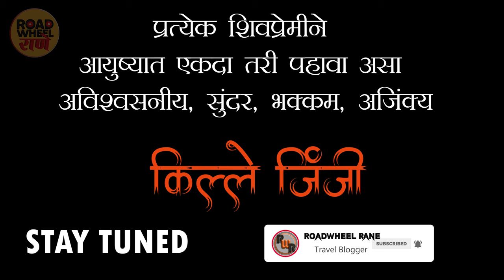Gingee Fort | How to Reach GINGEE FORT?? | किल्ले जिंजी | भाग - १ | History of Gingee Fort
किल्ले जिंजी. स्वराज्याची तिसरी राजधानी. काळ सोकावला होता. स्वराज्यावर औरंगजेबरुपी वादळ घोंगावत होतं. संभाजी राजेंसारखा आधार हिरावला गेला होता. अशावेळी येसूबाईंच्या मार्गदर्शनाखाली राजाराम महाराजांनी तामिळनाडू राज्यातील किल्ले जिंजी गाठला. आणि तब्बल आठ वर्ष इथून स्वराज्याचा राज्यकारभार चालवला. युट्युबवर पाहिलात तर किल्ले जिंजीचं दर्शन घडवणारा एकही मराठी व्हिडीओ तुम्हाला आढळणार नाही. आम्हालाही आढळला नाही. इतकंच काय? तर तिथे कस पोहोचावं याबद्दलही काही माहिती आढळत नव्हती. अखेर आम्ही तत्काळ किल्ले जिंजीचं नियोजन सुरु केलं. आणि शूट करून महाराष्ट्रात परतलो. या व्हिडिओत मुंबई, पुणेहून जिंजीपर्यंत कसं पोहोचायचं याची सविस्तर माहिती आहे. अगदी ट्रेन, बस आणि रिक्षापर्यंत कुठे किती पैसे घेतले जातात. जेवणाचे, राहण्याचे काय पर्याय आहेत हे सर्व तुम्हाला पाहता येईल. याशिवाय किल्ले जिंजीचा हा धगधगता इतिहास तुमच्यासमोर ठेवायचा आहे. ही सिरीज पूर्ण पाहा. हा तुमच्यासाठी बेस्ट अनुभव असेल याची खात्री मी देतो... जय शिवशंभू!
तुम्ही तिंडीवनम स्टेशनवरूनही येऊ शकता. तिथून जिंजी अदमासे ३० किमी अंतरावर आहे. त्यासाठी पुणे, कुर्डुवाडी, सोलापूर मार्गे येणारी 'नागरकोईल एक्स्प्रेस' पकडू शकता. पण ही गाडी रात्री पोहोचते. पुन्हा रात्रीचा स्टे, तिथून पुढचा प्रवास असे बरेच प्रश्न निर्माण झाले असते. त्यामुळे आम्ही तिरुवन्नमलई स्टेशनचा पर्याय निवडला.
कुठलीही गोष्ट, इतिहास आपल्याला पालक, आजी-आजोबा, शिक्षक, नातेवाईक, समाज आणि 'पुस्तकांमधून' कळत असतो. समाजात ऐकीव गोष्टींपेक्षा लिखित इतिहासाला आजही मानाचं स्थान आहे. त्यामुळे वाचाल तर वाचाल हे आजही शाळाशाळांमधून ठळकपणे शिकवलं जातं. आता काय वाचावं, कुठे वाचावं, कस वाचावं, का वाचावं असे अनेक प्रश्न तुम्हाला कधी ना कधी पडले असतीलच. या प्रश्नांचं उत्तर letsreadindia.com आहे. या संकेतस्थळाला नक्की भेट द्या. पुस्तकांचा अक्षरशः खजिना इकडे तुम्हाला सापडेल.
GoPro Hero 8 Black
Secondory DSLR Camera (Canon EOS 1500D)
Primary DSLR Camera : (Canon EOS 200D II)
Credit
Epic Inspirational and Cinematic Motivational Background Music  by AShamaluevMusic
Mixkit.com